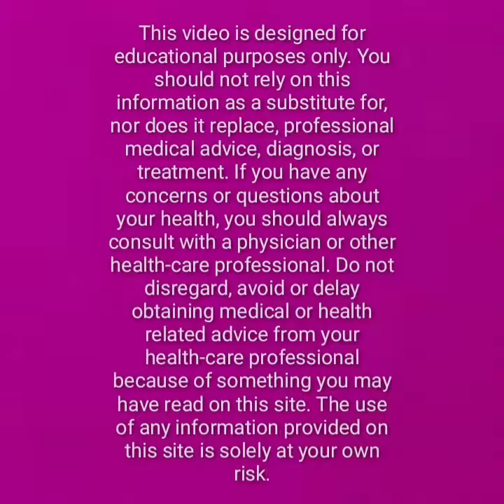WTH! 21-Day Challenge: DAY 7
Day 7!!! We are going in DEEP!!!